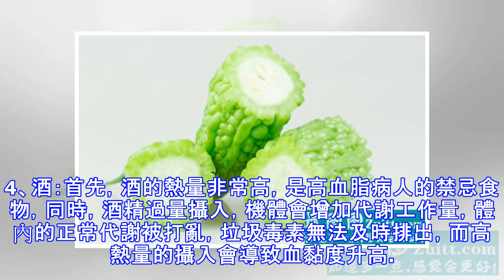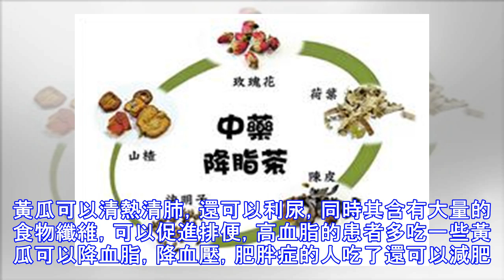血脂高的人注意，4種食物不要吃，會讓血脂「直線飆升」，堅持吃2種清血管食物，血脂降到正常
升血脂的食物有哪些？1、高脂肪食物：高脂肪的食物都有哪些？比如：肥肉、黃油等等。這些食物裡有著大量的脂肪酸，這些脂肪酸可以附著在血管壁上，還能讓血液裡的粘稠度增加，要是身體裡有著太多的脂肪酸，可以讓血液凝固，這樣還可能得腦血栓。因此，要控制每天攝入脂肪食物的量，每天少吃，或者不吃，做飯的時候應該用植物油，儘量少用動物油。2、高膽固醇食物：雖然說膽固醇是我們人體必須要攝入的營養物質，但身體裡的膽固醇多了也會對我們產生壞處，膽固醇高的食物主要有這些：動物內臟、魚子和蛋黃等。中國人都認為吃什麼補什麼，但是動物的內臟裡有著超高的膽固醇，我們應該限制吃動物的內臟。另外，我們可以吃些海鮮類的食物，但應該有...